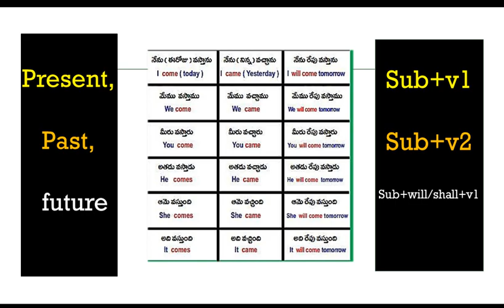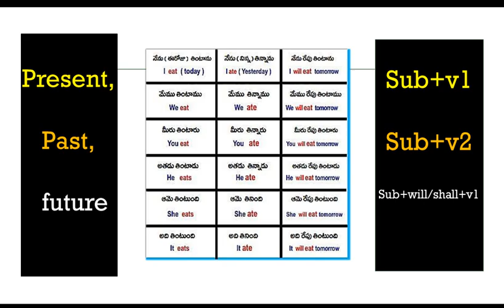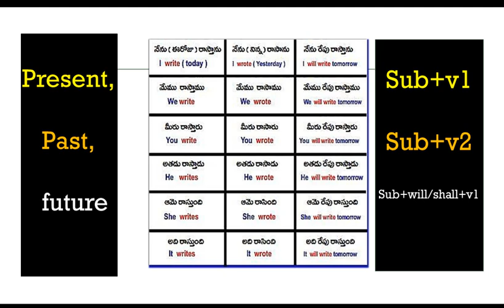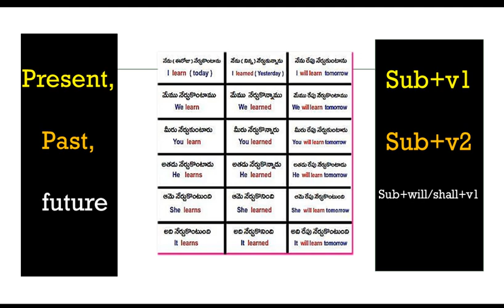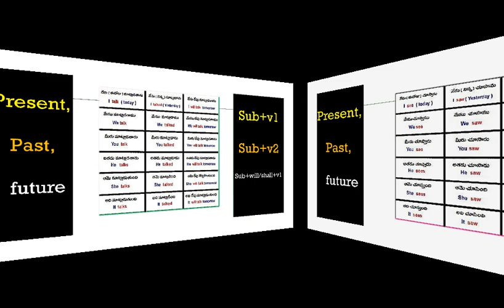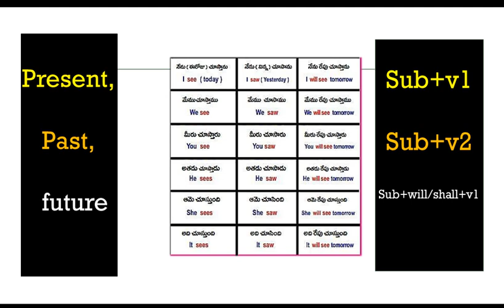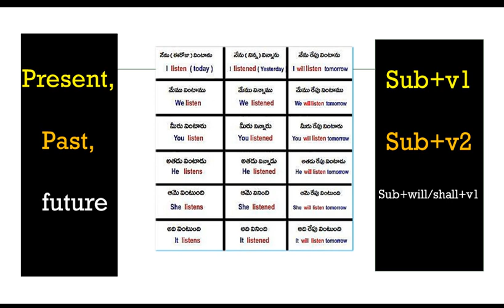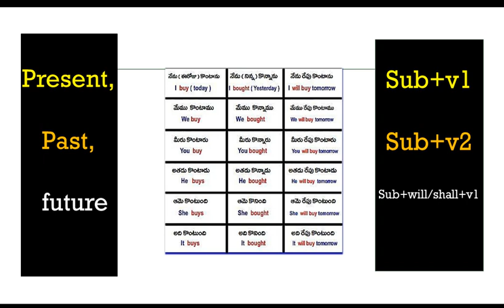ఇంగ్లిష్ నేర్చుకోండి సులువుగా || టెన్స్ || spoken english through telugu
spoken English through Telugu